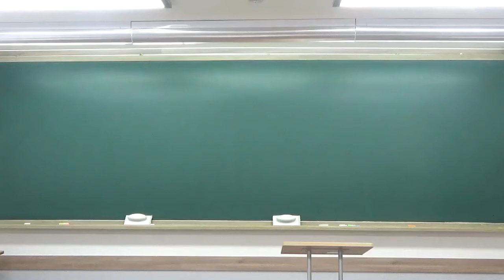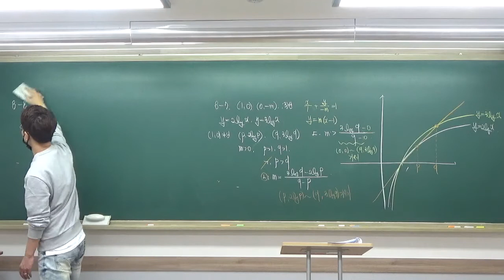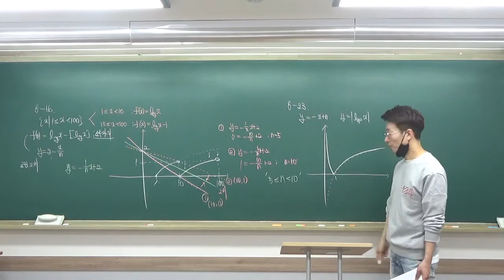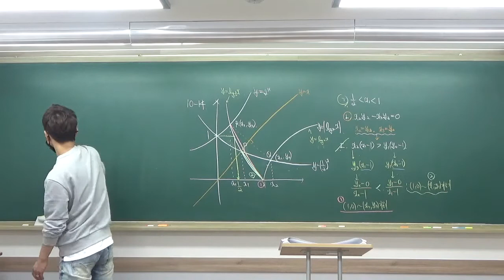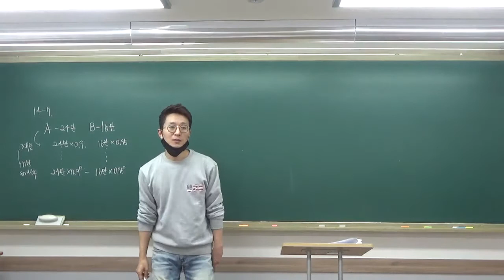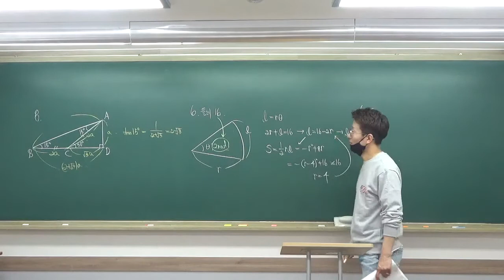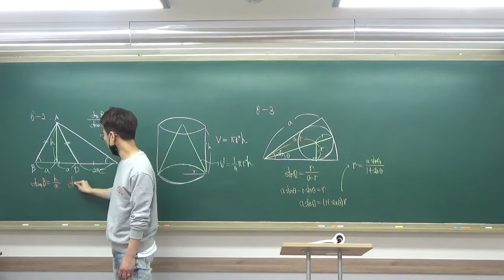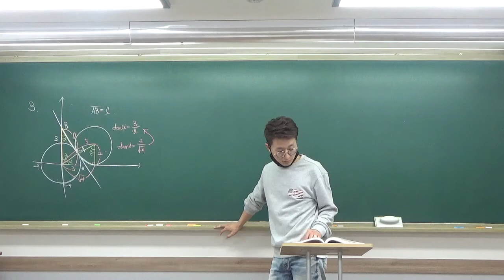2020 04 27 고2 월금반 삼각함수 문제풀이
4월 27일 고2 월금반 삼각함수 문제풀이